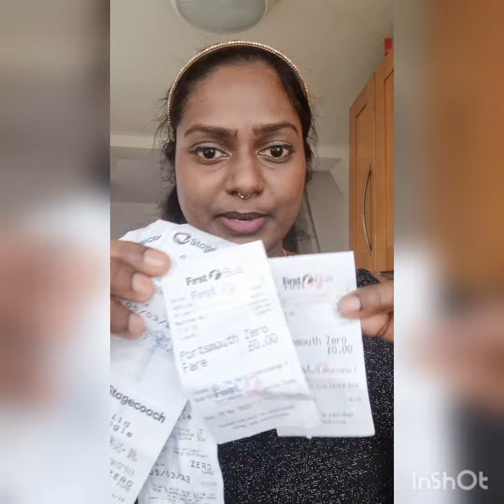Free bus travel in portsmouth!!!!😱 Life in the 🇬🇧 UK 🇬🇧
Hai Friends,

welcome to a new video explaining about my life in the UK.